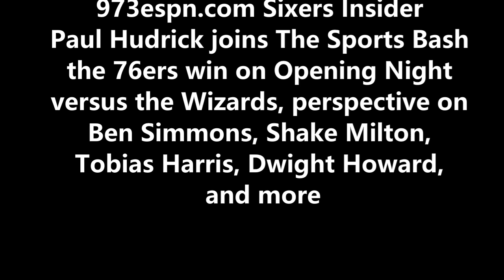Paul Hudrick talks 76ers win on Opening Night, Ben Simmons, Shake Milton, Tobias Harris, and more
973espn.com Sixers Insider Paul Hudrick joins The Sports Bash the 76ers win on Opening Night versus the Wizards, perspective on Ben Simmons, Shake Milton, Tobias Harris, Dwight Howard, and more